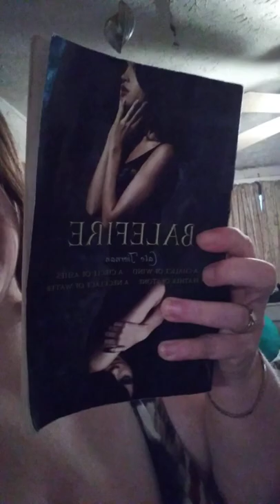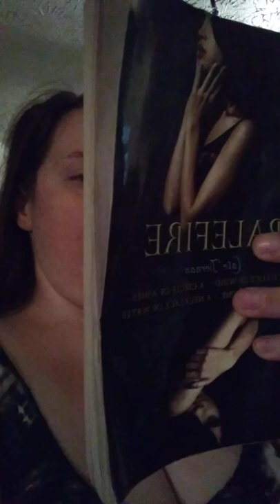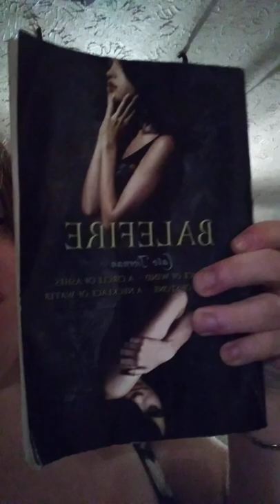The Balefire Series by Cate Tiernan, 1-4.